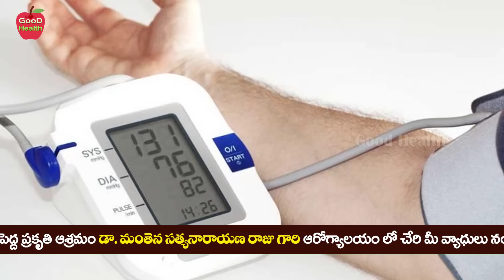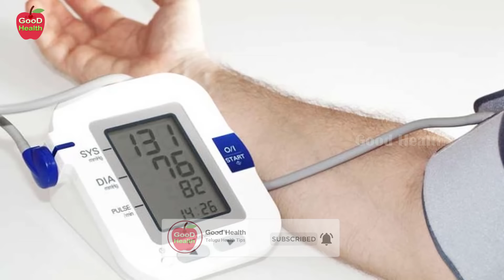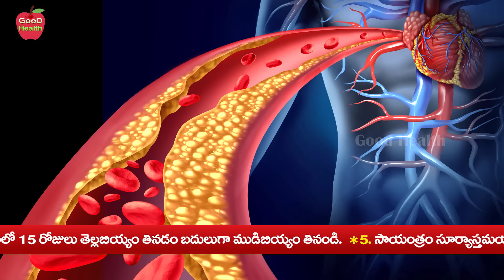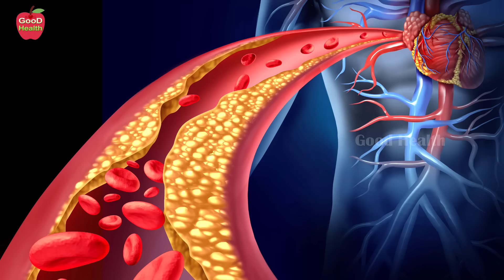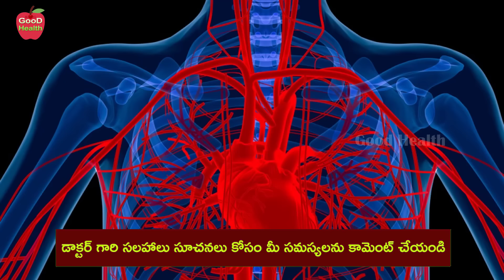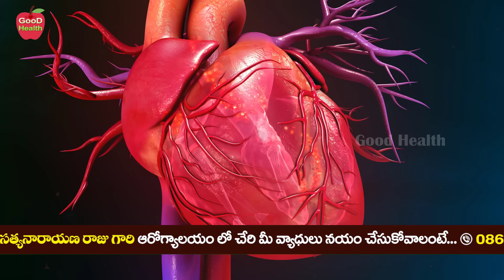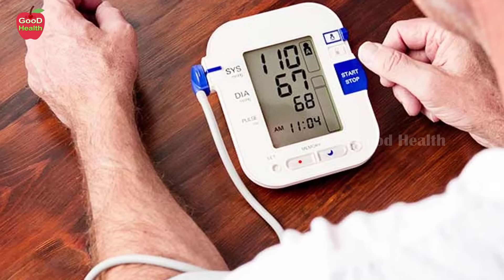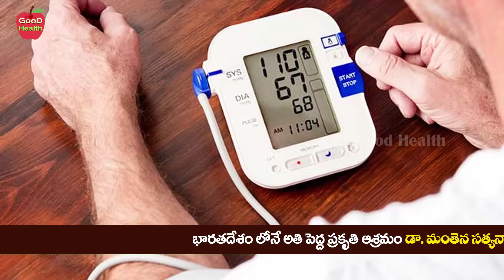Blood Pressure | BP 170 ఉన్నా 90 కి దిగొస్తుంది ఇది ఒక్కటి చేస్తే | Dr Manthena Satyanarayana Raju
Blood Pressure | BP 170 ఉన్నా 90 కి దిగొస్తుంది ఇది ఒక్కటి చేస్తే | Dr Manthena Satyanarayana Raju | GOOD HEALTH